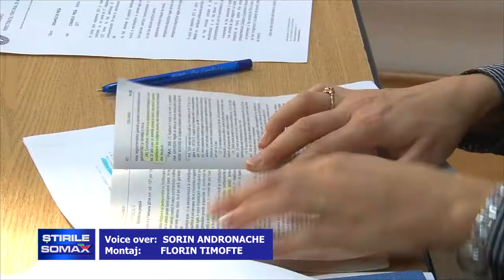06 10 AMENZI URIASE APLICATE DE ITM